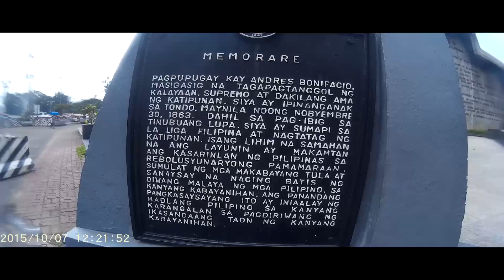Manila 2015: Intramuros (Part 1)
This is my first travel experience and it is with my husband! So blessed to experience many of my firsts with him.